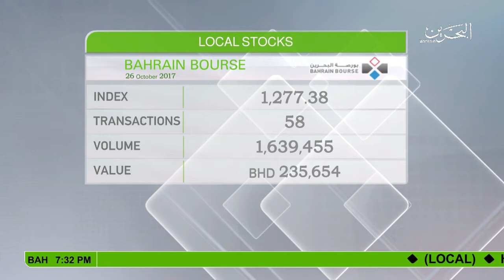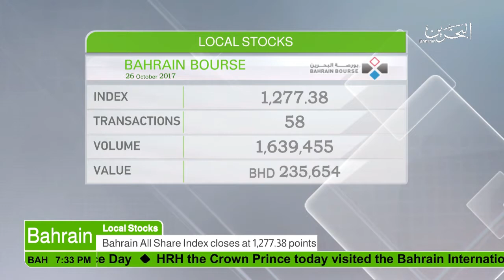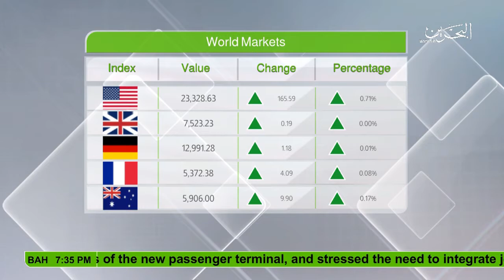Bahrain : Economic News 26-10-2017